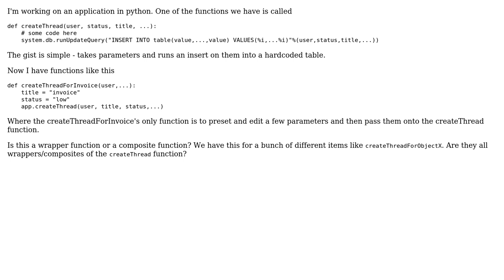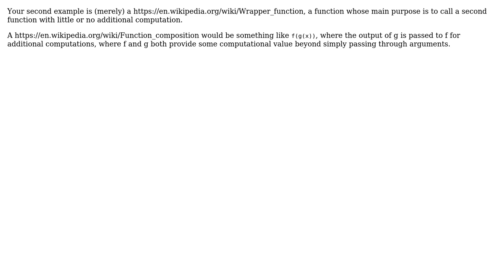Is this an example of a wrapper function?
With thanks & praise to God, and with thanks to the many people who have made this project possible! | Content (except music & images) licensed under CC BY-SA | Music | Images & others | With thanks to user Robert Harvey user bjk116 and the Stack Exchange Network Trademarks are property of their respective owners. You are responsible for your own actions.